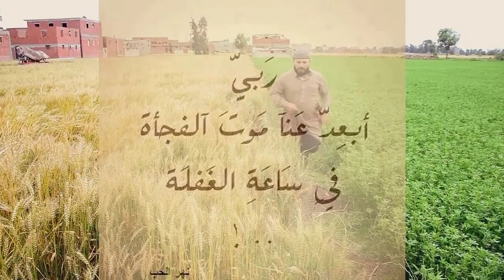مات فاطر فى نهار رمضان | أول فيلم قصير للفنان محمد رمضان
محمد رمضان فى اول فيلم قصير مات فاطر في نهار رمضان
فيلم قصير
فرج ريجو
محمد رمضان
مسلسل محمد رمضان
افلام ريجو